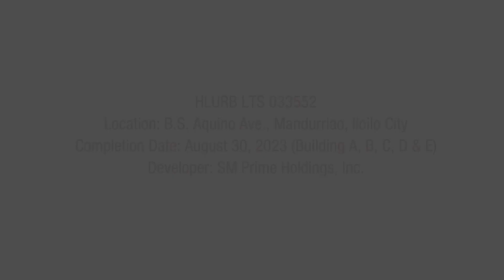SMDC Style Residences - 1 min. Video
📌 SM City Iloilo